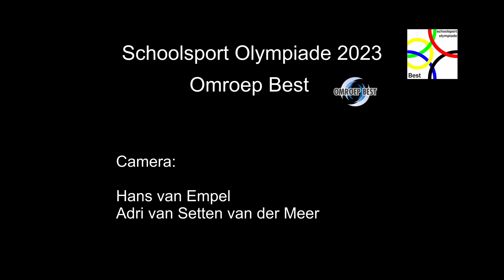2023 06 02 Schoolsport Olympiade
De 35ste Schoolsport Olympiade met de Bestse basisscholen